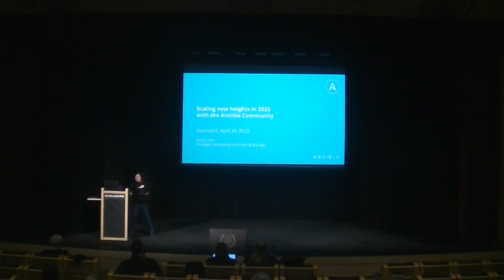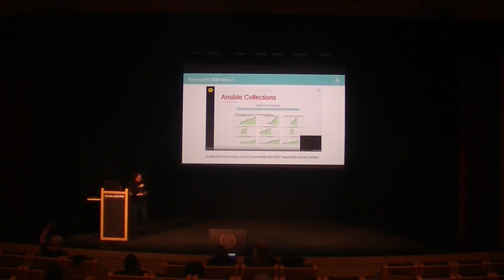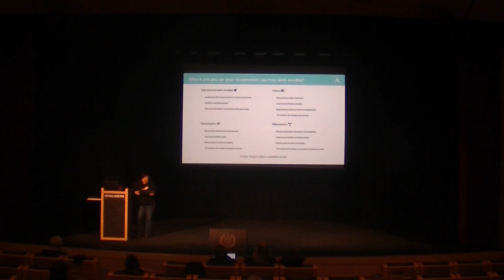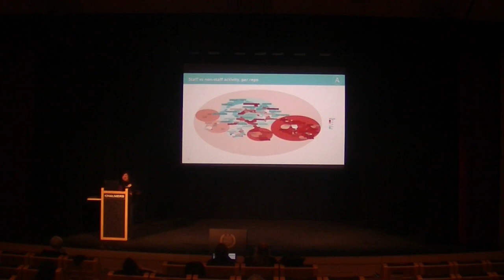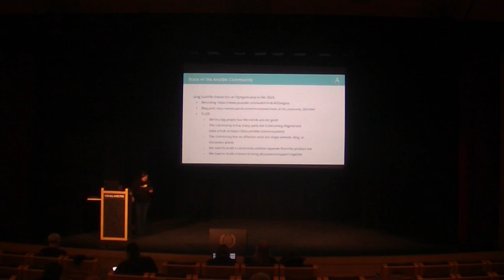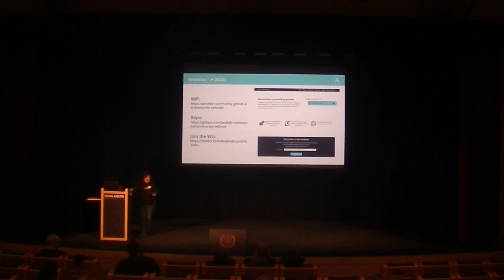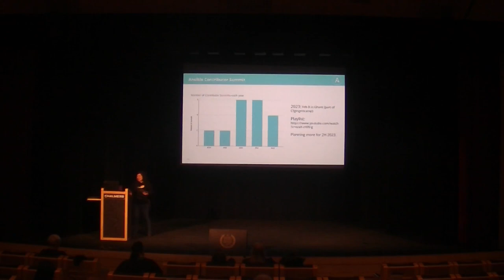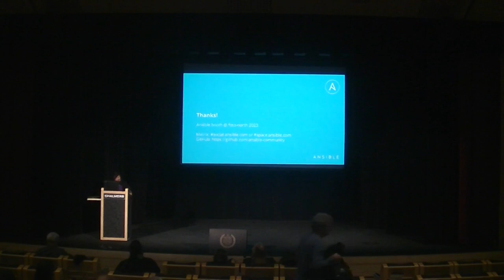Scaling new heights in 2023 with the Ansible Community - Carol Chen